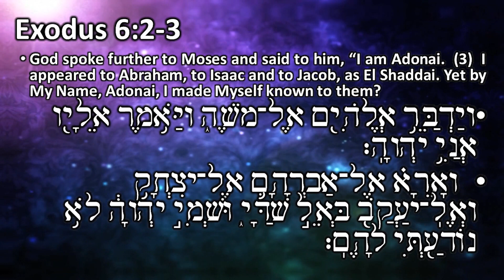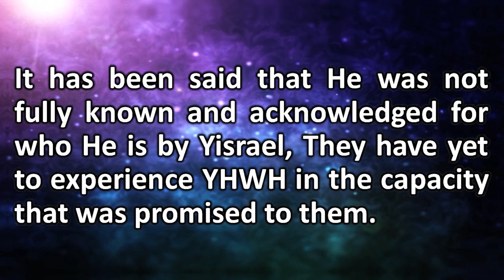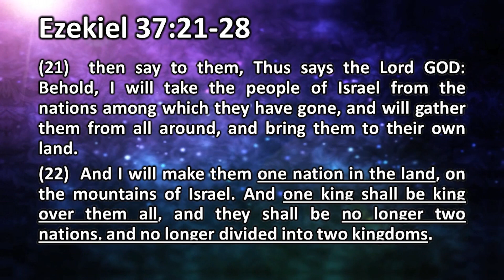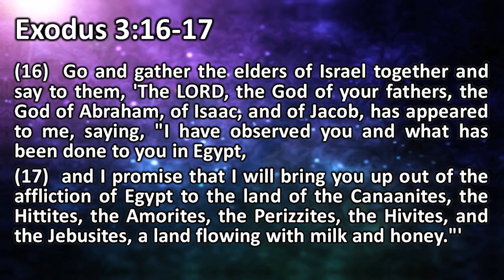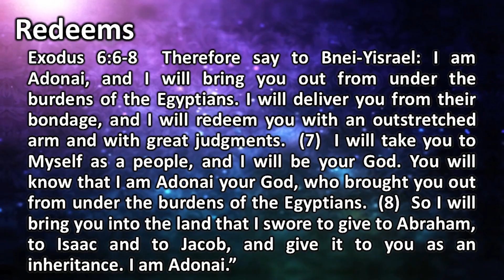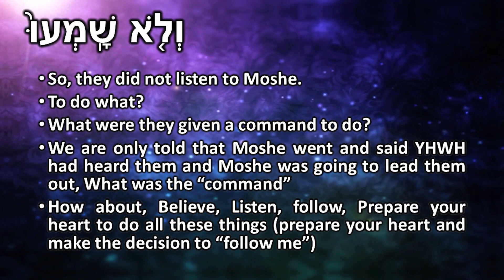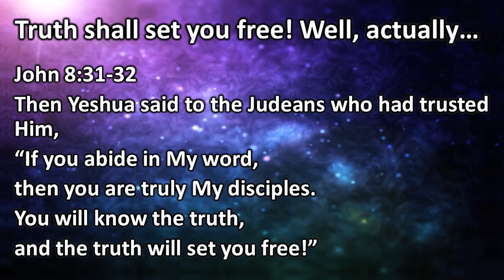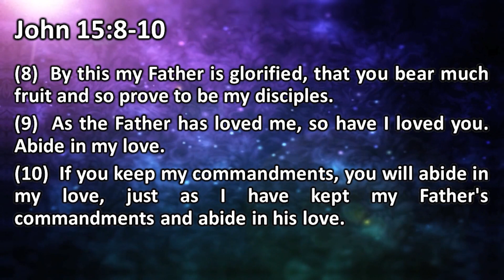Vaera - and I Appeared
Vaera - & I Appeared
Shalom Y’all, this week we look at YHWH telling Moshe how He is going to reveal Himself to Yisrael as YHWH. It is stated that He was known as El Shaddai before, does this mean that He was NOT known as YHWH before? What is really being said here?